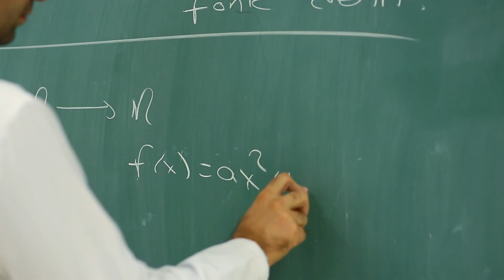Erzincan Binali Yıldırım Üniversitesi Tanıtım Filmi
Erzincan Binali Yıldırım Üniversitesi